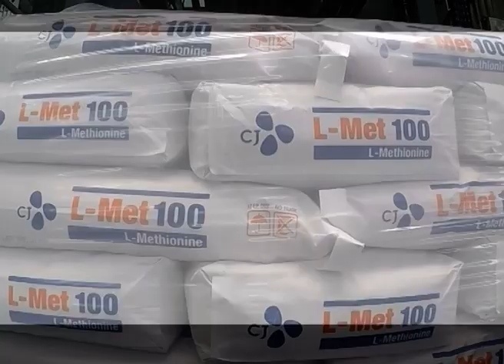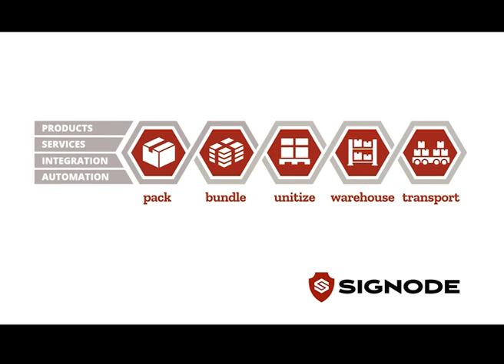Stretch Hood for bags – increased stability - protected for transport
Lachenmeier stretch hooder with film turning unit for wrapping of long side leading pallets with bags. Fully controllable film application for increased stability.